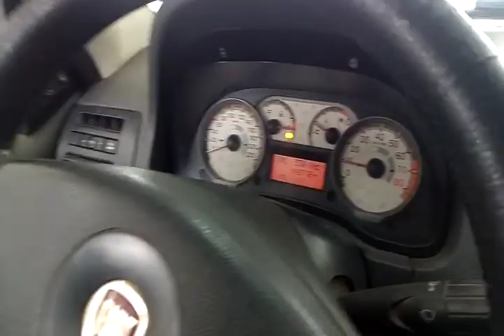119089 - FIAT / STRADA ADVENTURE CD AB C DUPLA 09/10